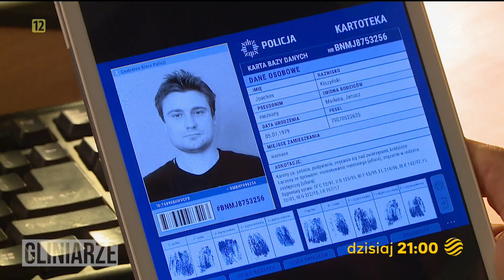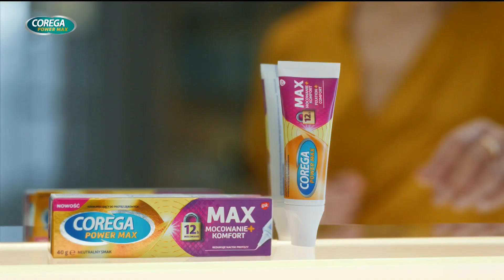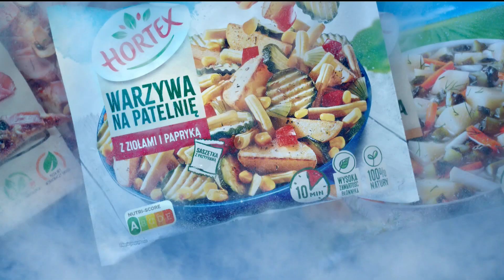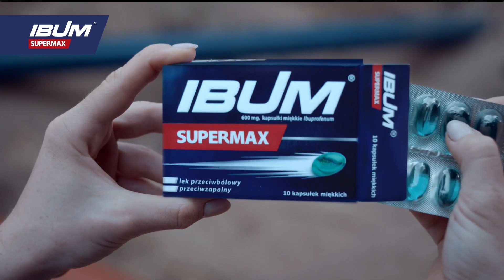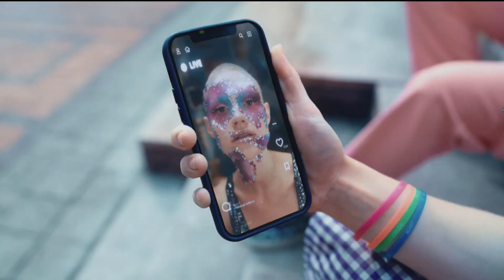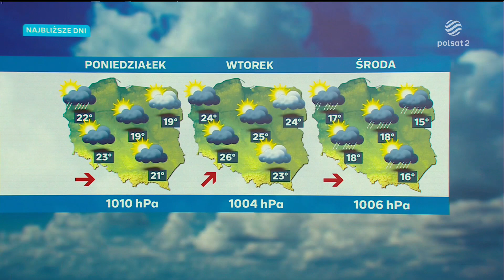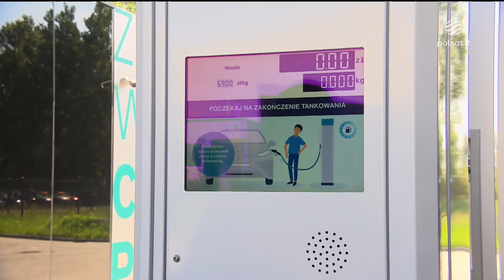Polsat 2 - Zapowiedzi, Ogł. Społeczne, Reklamy, Sponsorzy i Pogoda z 28 Września 2023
Zapowiedzi, Ogłoszenia Społeczne, Reklamy, Sponsorzy i Prognoza Pogody z Polsatu 2 z 28 Września 2023
Prowadzi Milena Rostkowska-Galant

Muzyka: Queen - Don't Stop Me Now (Karaoke Instrumental)